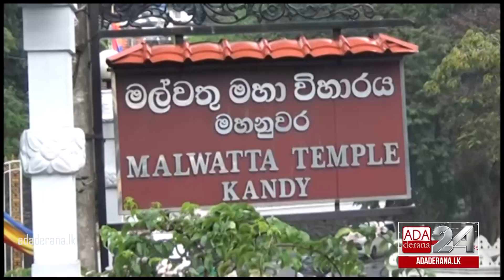Anura Kumara says uniting as political parties is useless (English)